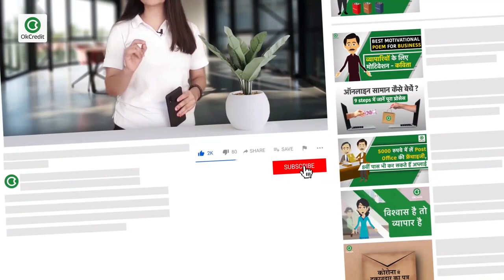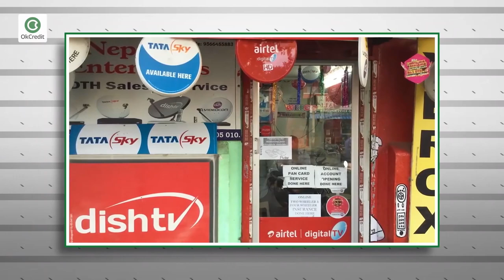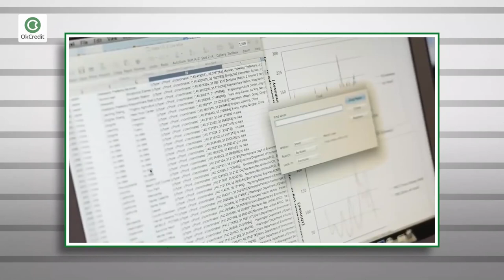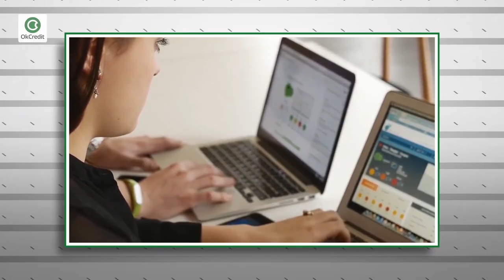Small Business Ideas | आज ही शुरू करें खुद का बिज़नेस | OkCredit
हो सकता है आप नौकरी या नौकरी की तलाश से ऊब कर यहाँ तक पहुंचे हैं। अपना खुद का काम शुरू करना बहुतों का सपना होता है। हालाँकि खुद का business शुरू करने में काफी दांव-पेंच हैं। इनमें सबसे पहले आता है पूँजी जुटाना, पर अगर इच्छा शक्ति मज़बूत हो तो नामुमकिन कुछ भी नहीं। आपको ऊंचाइयां छूता हम भी देखना चाहते हैं,इसलिए हमने आपके लिए ढूंढे हैं 15 ऐसे मुनाफ़ेदार business जो बहुत कम लागत में ज़्यादा लाभ दे सकते हैं।

तो इन सभी Business Ideas जानने के लिए video को अंत तक देखें।